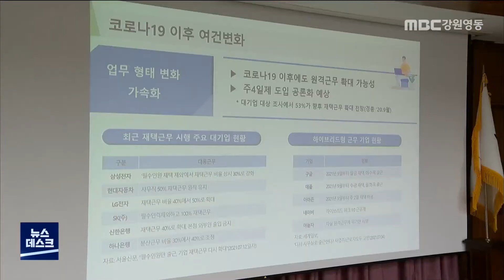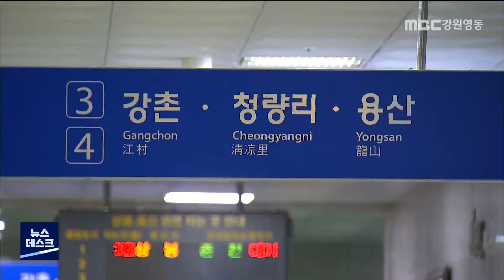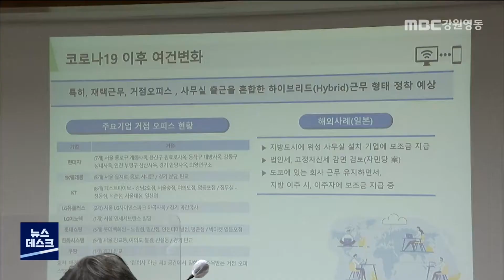[뉴스리포트] 수도권 경제활동인구를 유치하자 211103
강원도가 코로나19 이후 정착된
원격 재택근무 확대와 수도권 집값 폭등
추세에 맞춰, 수도권의 젊은 직장인들을
강원도로 유치하는 전략을 짜고 있습니다.